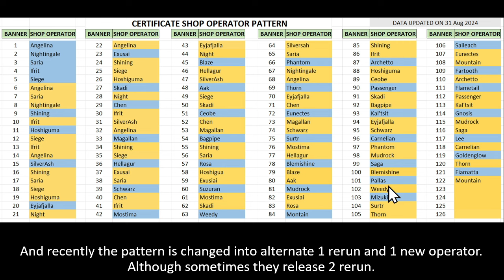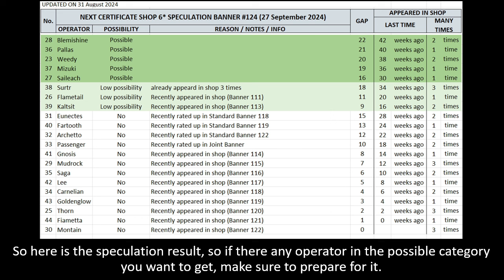Next Shop Operator Speculation 124 (Rerun Operator) | Arknights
NEW VIDEO | Arknights